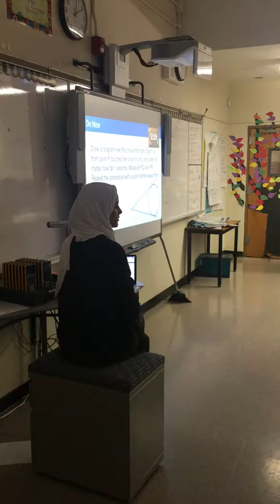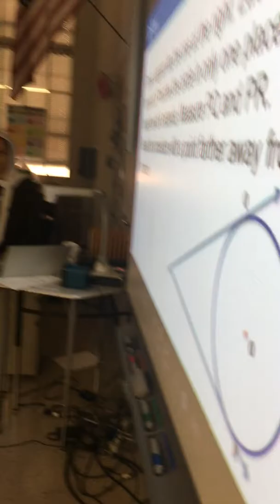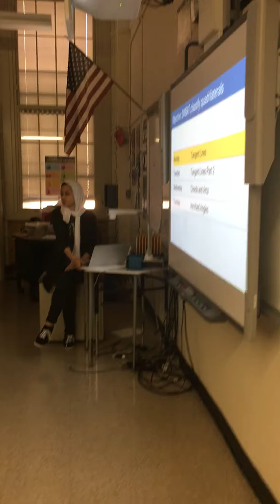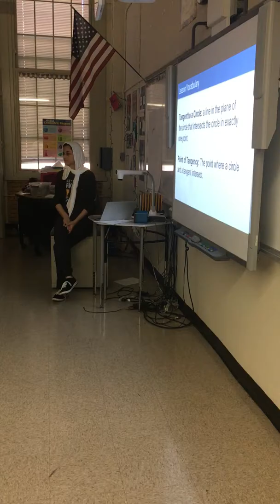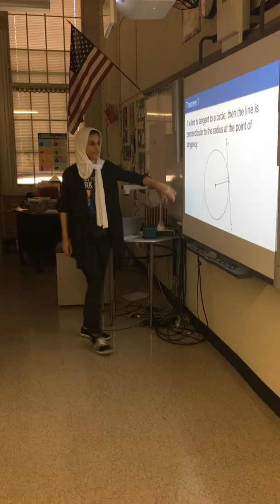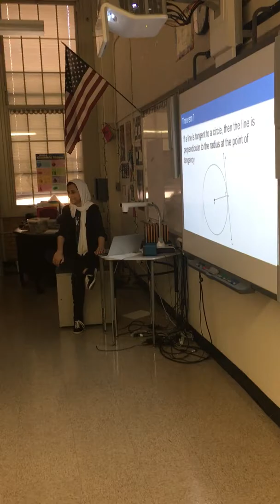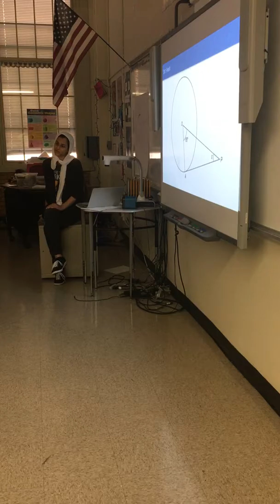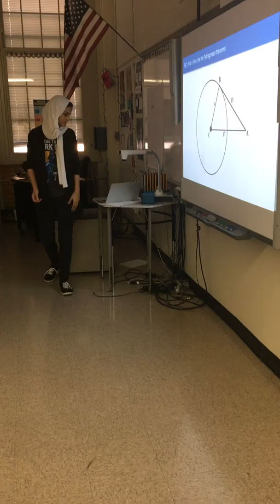November 27, 2017